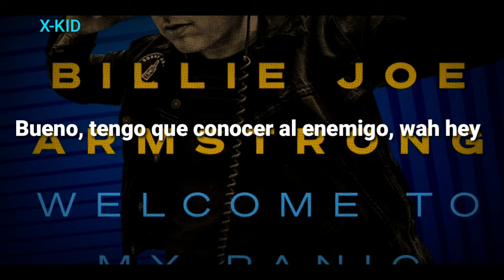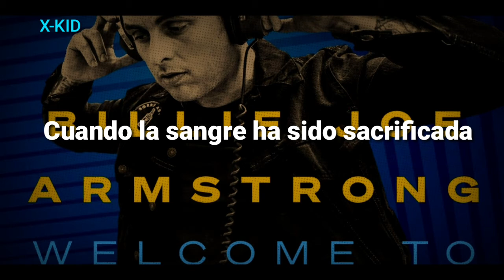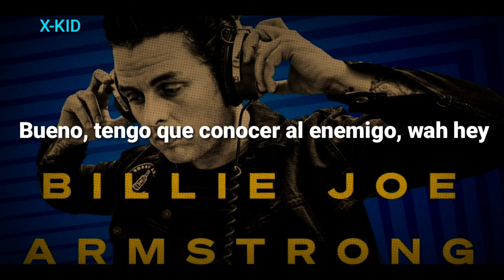Green Day - Know Your Enemy (Sub Español)(Acustico)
(sesión acústica De Green Day "Welcome To My Panic" Compmeto Subtitulado)